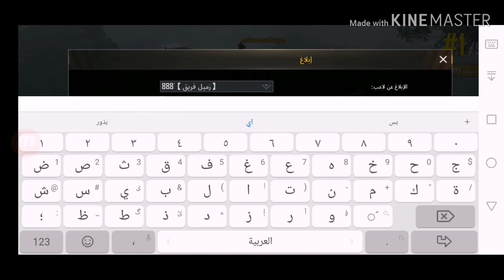هكر ببجي موبايل Hacker# Peugeot Mobile